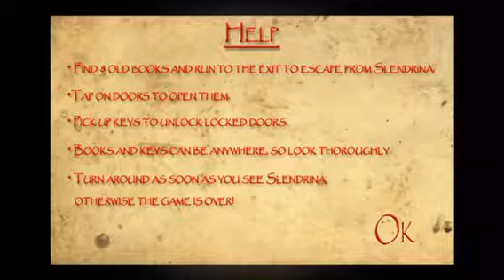Slendrina: The Cellar | Part 1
Granny’s Granddaughter!!
This is the story of Slendrina The Cellar. Now she has become more evil than before and hates it when someone intruding on her territory. She will do anything to stop you. Whatever you do do not look back!

Try to find 8 missing old books in the dark cellar and then run to the exit.

If you like Slender Man, then you will love this horror game.

It is now possible to unlock all levels with STC-points, which you can earn in the game absolutely free.

Have fun!